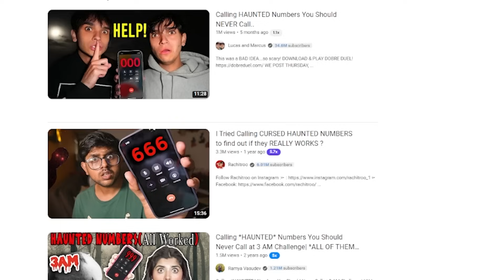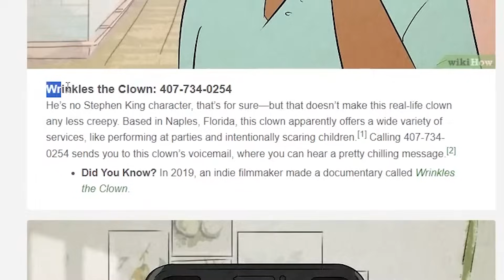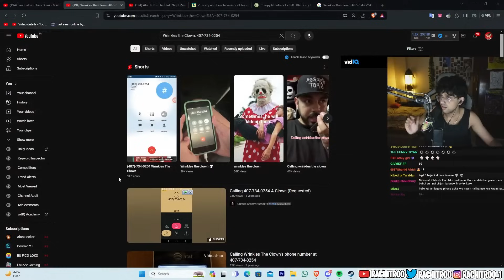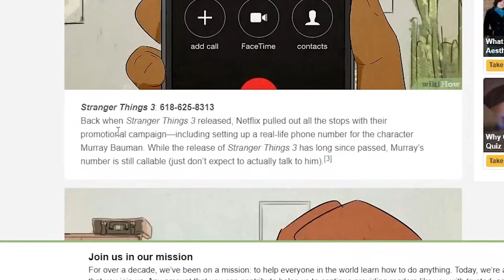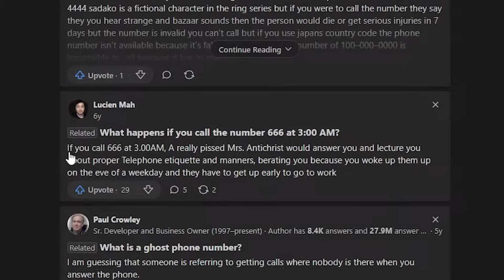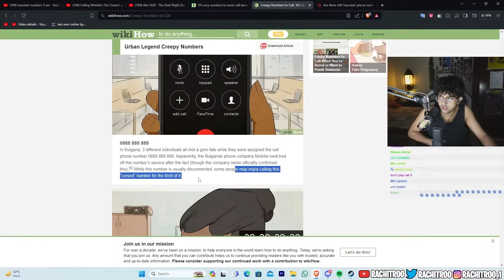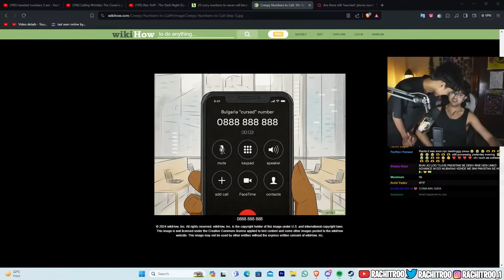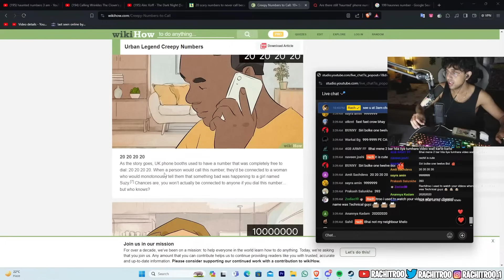Calling HAUNTED CURSED NUMBERS at 3AM on LIVESTREAM